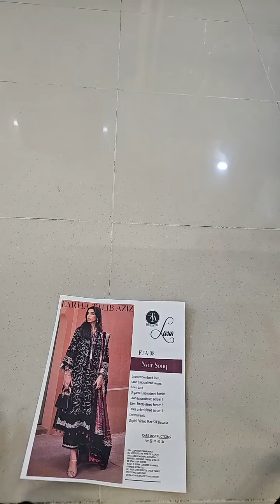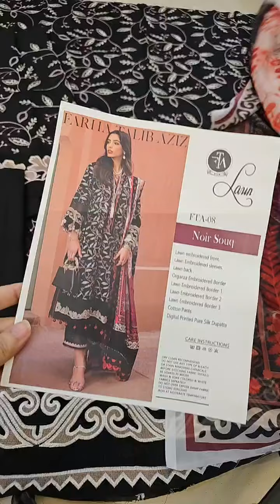Kesh By Farah Talib Aziz Embroidered Lawn Suits Unstitched 3 Piece FTA-08 Noir Souq - Luxury Collect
Kesh By Farah Talib Aziz Embroidered Lawn Suits Unstitched 3 Piece FTA-08 Noir Souq - Luxury Collection